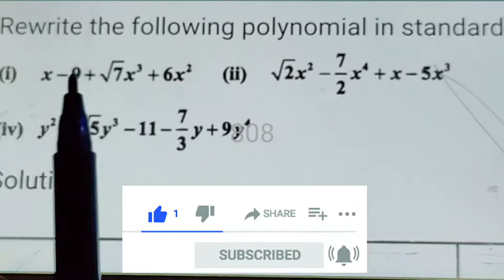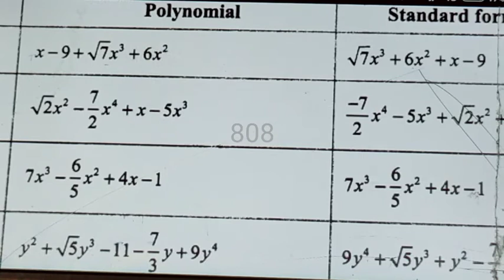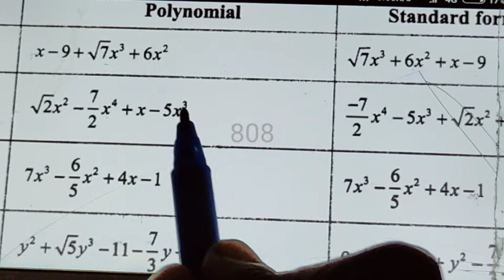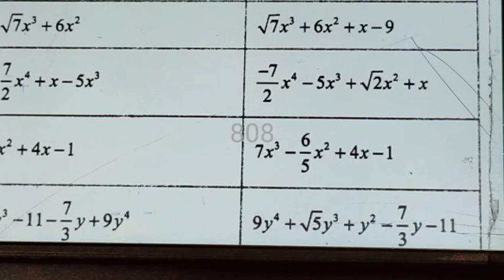TN samacheer class 9 maths lesson 3 algebra ex 3.1 sum4 for Tamil and English medium new syllabus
Tamil Nadu state class 9th maths algebra

class 6 - term1 lesson 2